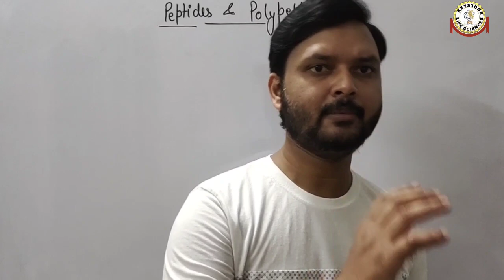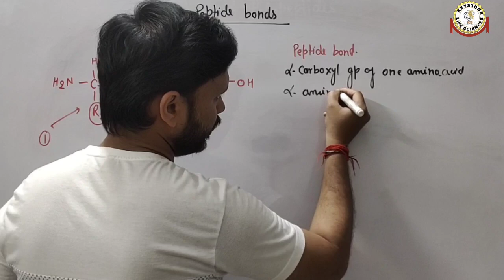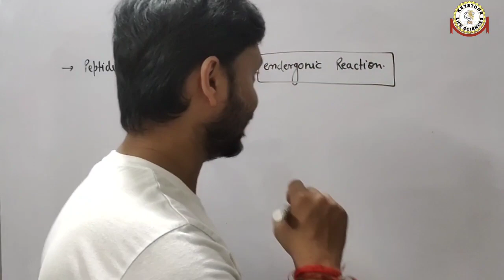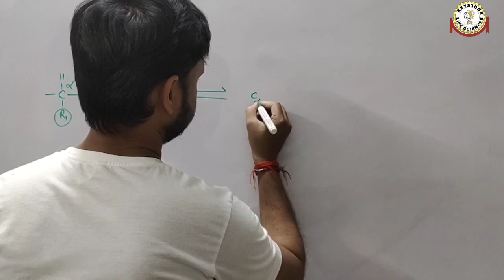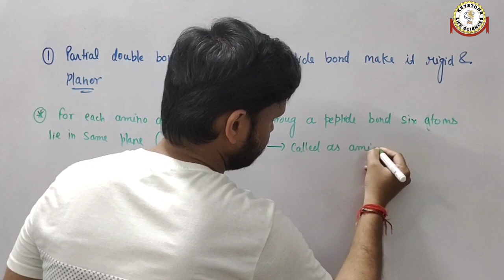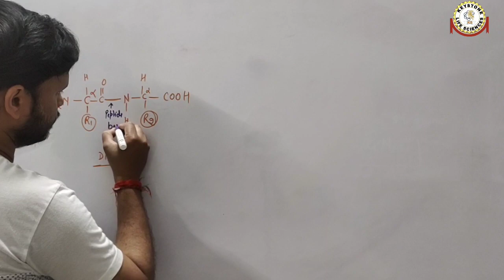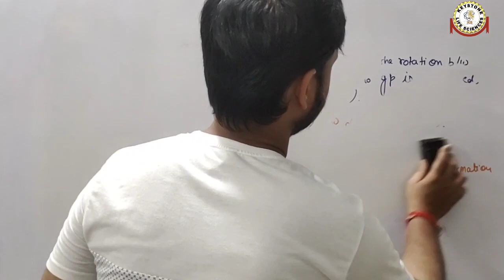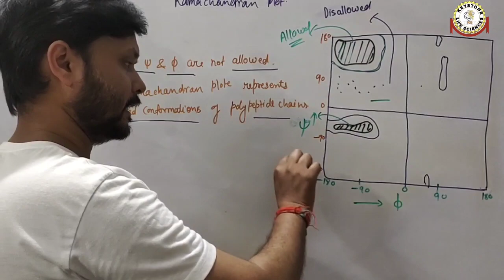Peptide Bond formation and Ramachandran plot Basic Concepts by For CSIR-NET Jnu M.Sc. Students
In this lecture we have discussed the basic Concepts of Peptides and proteins.

We have dedicated to teach every students, preparing for the CSIR-UGC NET examination. Our team Working har to deliver you best lectures of Life Sciences.

About myself
Dr. Aditya Sharma
M.Sc. Microbiology
Ph.D. (JNU Ph.D. program at CSIR-CDRI Lucknow)
CSIR-JRF (2015)